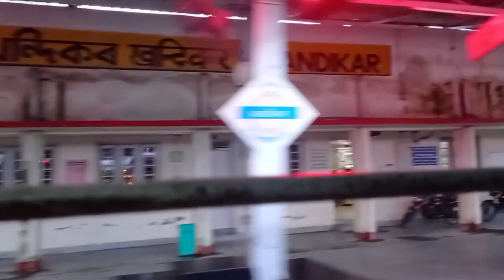Goreswar gidigna fwiby 😆🤭drinklebrahma